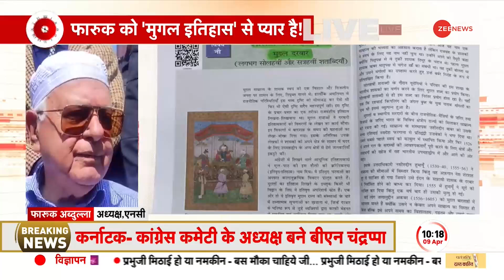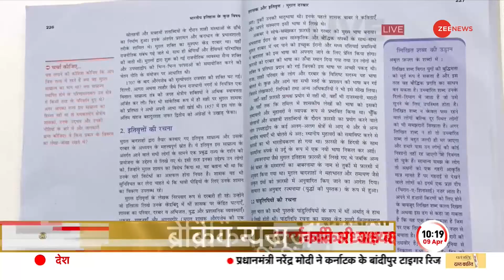मुगलों के चैप्टर हटाने पर भड़के Farooq Abdullah, बोले लाल किला, हुमायूं का मकबरा कैसे छुपाओगे?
नेशनल कांफ्रेंस के अध्यक्ष फारूक अब्दुल्ला का बड़ा बयान सामने आया है. उन्होंने कहा है कि चैप्टरों को हटा देंगे, लेकिन इतिहास को कैसे बदलोगे. लाल किला, हुमायूं का मकबरा कैसे छुपाओगे?

National Conference President Farooq Abdullah's big statement has come to the fore. They have said that they will remove the chapters, but how will they change the history. How will you hide Red Fort, Humayun's Tomb?